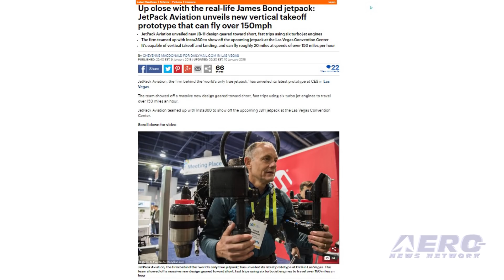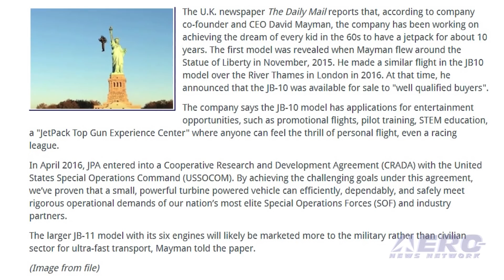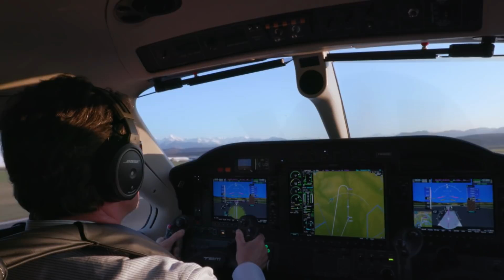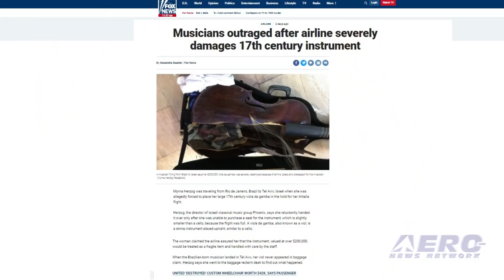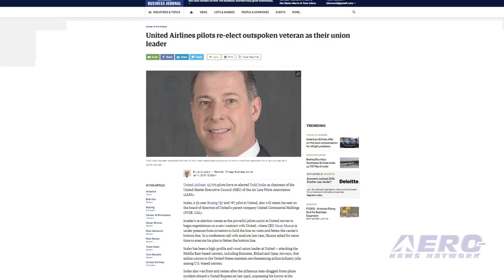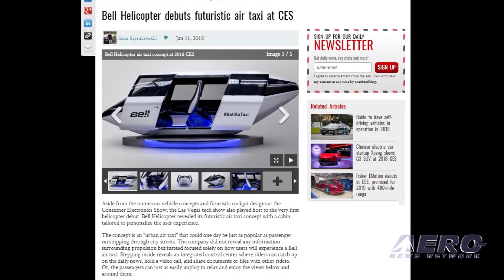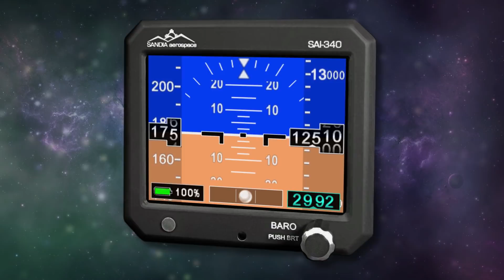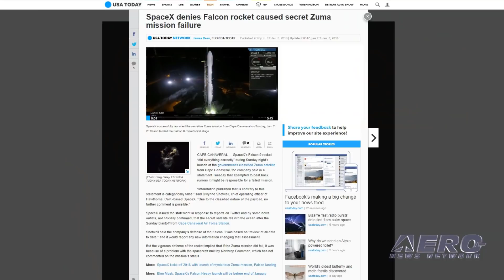Airborne 01.12.18: JetPack!!!, Bell Heli at CES, Zuma Failure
Also: Alitalia Damages Viola, Gogo AVANCE L3, United Airlines ALPA MEC, Fat Shark Drone Racing Training Kit
With one ‘FAA approved’ jetpack allegedly to its credit, JetPack Aviation unveiled a prototype of its next model on Wednesday at CES 2018 in Las Vegas ... the JB-11. The new model has six turbojet engines, and the company says it can fly about 20 miles at speeds up to 150 mph. The first model was revealed when CEO David Mayman flew around the Statue of Liberty in November, 2015. He made a similar flight in the JB10 model over the River Thames in London in 2016. Textron company Bell Helicopter unveiled its air taxi cabin design and fully integrated user experience Tuesday at CES 2018. The four-passenger cabin demonstrates Bell’s view of an on-demand mobility aircraft that focuses on a people-first engineered user experience tailored with an urban air taxi ride. “Bell Helicopter is innovating at the limits of vertical flight and challenging the traditional notion of aviation to solve real-world problems,” said Bell Helicopter’s president and CEO Mitch Snyder. “The future of urban air taxi is closer than many people realize. We believe in the positive impact our design will have on addressing transportation concerns in cities worldwide.” To observers on the ground, it appeared to be a flawless launch. The SpaceX Falcon 9 booster lifted off late Sunday night, and landed back at the Kennedy Space Center a few minutes later. But the payload it was carrying, a classified satellite called "Zuma" for an undisclosed agency of the U.S. government, never made it to orbit. A spokesperson for SpaceX said that the company does not comment on classified missions, but "as of right now reviews of the data indicate Falcon 9 performed nominally." All this -- and MORE in today's episode of Airborne!!!
Airborne 01.12.18 is chock full of info in this Daily News Episode, Friday, January 12th, 2018... Presented by Aero-TV veteran videographer and Airborne Hosts Brianne Cross, Christopher Odom, and Laura Hutson, and is supported by ANN CEO/Editor-In-Chief Jim Campbell, Chief Videographer Nathan Cremisino, and Aero-Journalist Tom Patton, this episode covers:
JetPack Aviation Introduces JB11 Prototype At CES 2018
Bell Helicopter Makes CES Debut
Zuma Satellite Launched By SpaceX Failed To Reach Orbit
Alitalia Damages 17th Century Viola
Gogo AVANCE L3 Delivers Affordable, Customizable Broadband Connectivity To BizAv
United Airlines ALPA MEC Reelects Capt. Todd Insler As Chairman
Fat Shark Introduces Drone Racing Training Kit